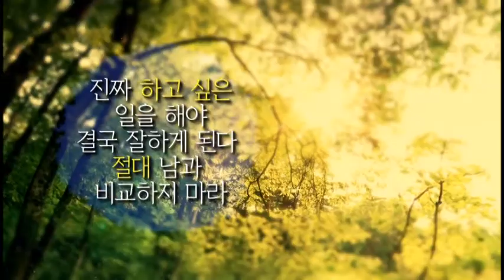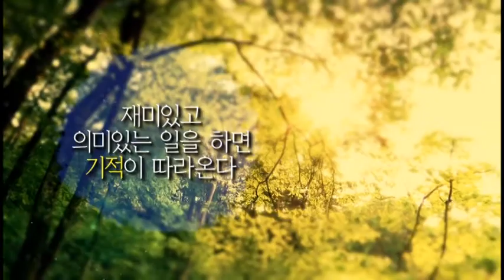[강의쇼 청산유수 160405] 마이크임팩트 한동헌 대표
마이크임팩트 한동헌 대표
청춘의 에너지가 창업 노하우